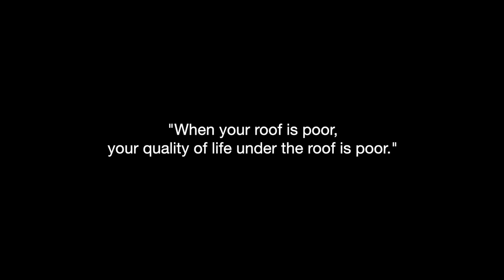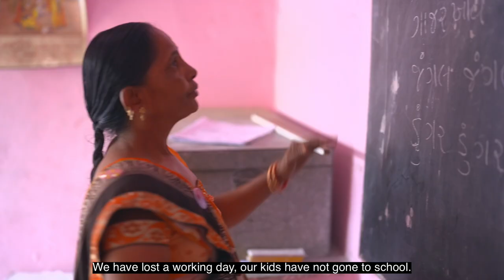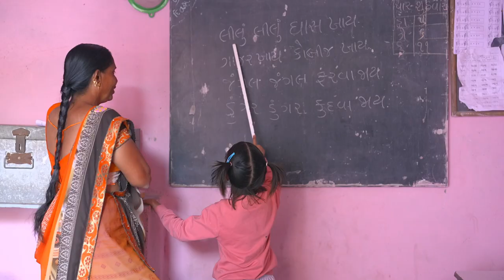Modular Roofs for Climate Adaptation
Women who do informal work make up a significant portion of the national GDP of India. They often work from home. Their ability to support their families is threatened by intense heat and flooding caused by climate change. Mahila Housing Trust (MHT) empowers women home-based workers to advocate for themselves, and improve their living and working conditions.

This story features interviews with Dipika Malik and Bhanuben Dineshbhai Solanki, who live in Bhagwatinagar, an informal community in the heart of Ahmedabad, Hasit Ganatra, inventor of ModRoof, and Aprajita Sing from MHT.